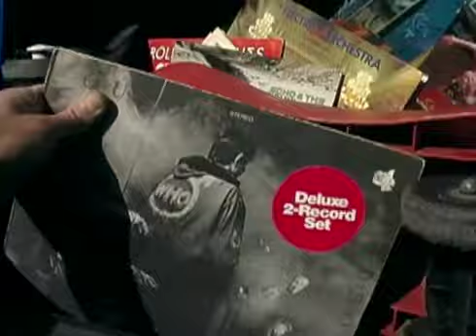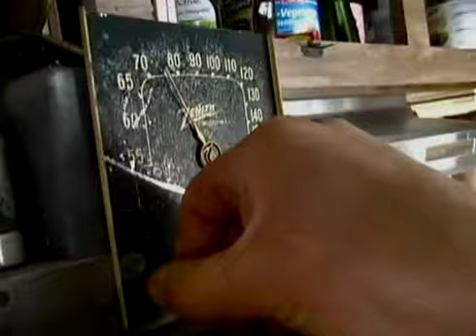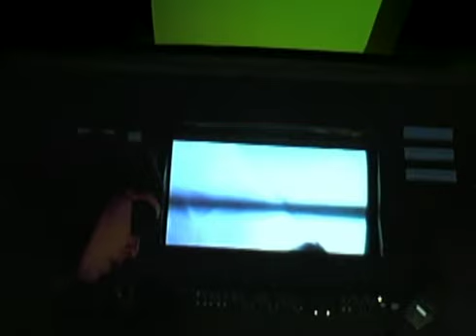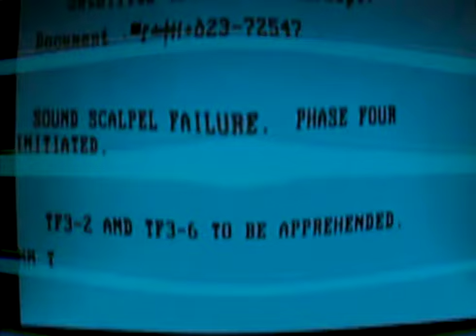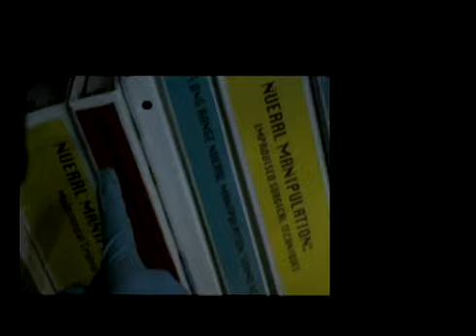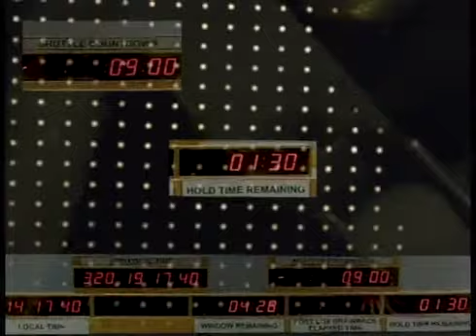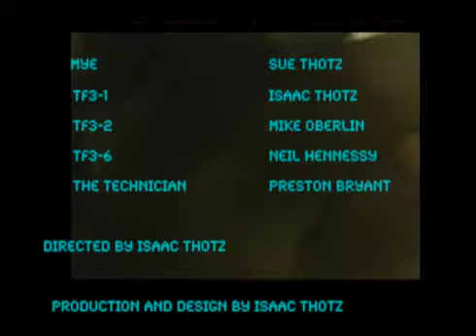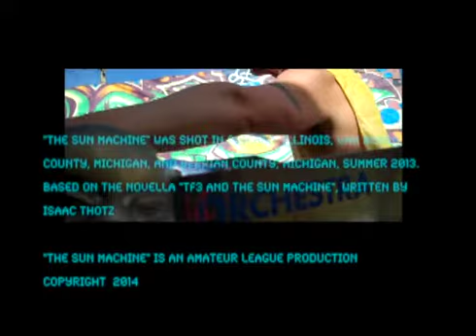Treasure Fleet - The Sun Machine (Full Movie)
Soundtrack Album available on Recess Records

The Sun Machine is a narrative musical film following members of the band Treasure Fleet through a slightly skewed reality based in sound engineering, drug exploration, and space addiction.
In this film, a confused trio of record-collecting, garbage-picking, bike-riding burnouts are targeted for assimilation by a space-aged bureaucratic cult. After a series of remote attempts to change their wayward behavior, the missions' chief officer, Mye, is forced to capture the group and manually manipulate their brains into conformity.